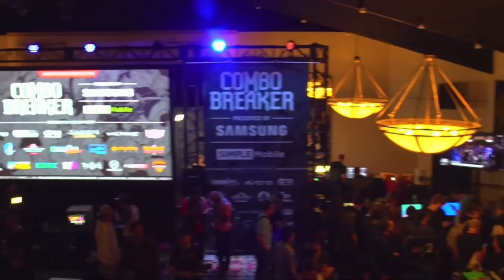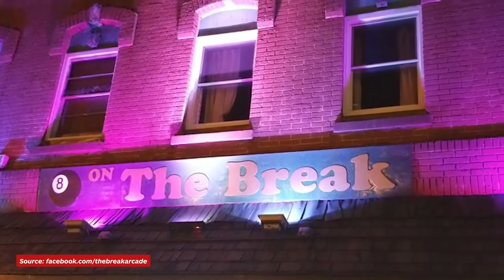The esports Moment that Changed Fighting Games Forever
Daigo Umehara parrying every single kick of Justin Wong's Chun Li super in Street Fighter 3: Third Strike at Evo 2004 is one of the most iconic and impressive feats of video game skill ever caught on camera. But it's enduring legacy is more than just being a viral internet video.

To find out just how important this moment, Evo Moment 37, truly is in the big picture of the fighting game community, we talked with three FGC pros: James Chen, LI Joe, and Justin Wong himself. This is Pros React to Evo Moment 37.